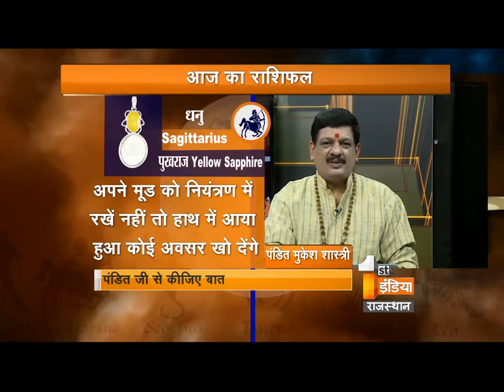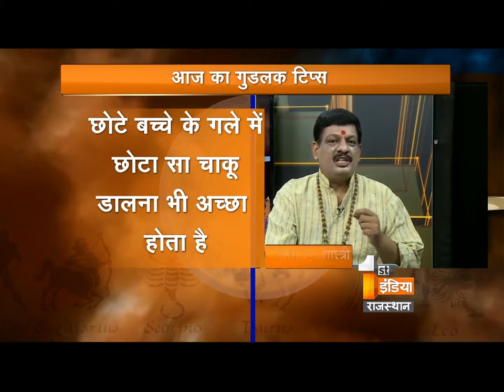जानिए परेशानियों और मुश्किलों से निकलने का हल – पंडित मुकेश शास्त्री जी से -Part-2